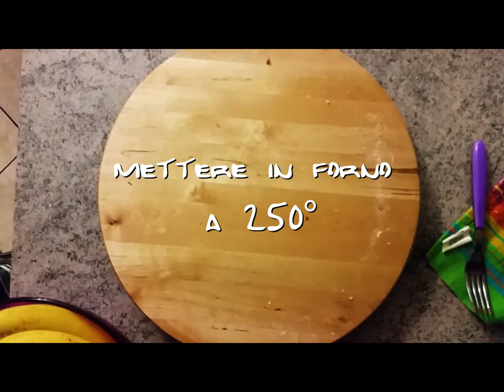Le ricette di Don Totò- La parmigiarita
La Parmiggiarita un incrocio tra la parmigiana e la margherita. variante da cucinare o con zucchine o con melanzane. Ricetta: 350 gr di acqua tiepida, 600gr di farina, un cubetto di lievito, 1 cucchiano di zucchero, 2 cucchiaini di sale, 2 zucchine o melanzane, 100 gr di parmigiano, pomodoro, mozzarella. Mettere l'acqua tiepida e sciogliere un cubetto di lievito. Aggiungere lo zucchero e poi la farina quindi impastare.Aggiungere il sale e continuare ad impastare.Aggiungere un filo di olio extra vergine di oliva.Tagliare 2 zucchine o melanzane e grigliarle. stendere l'impasto e stendere il pomodoro sopra e mettere uno strato di zucchine o melanzane e poi il parmiggiano. fare un altro strato e poi chiudere l'impasto. e condirlo come se fosse una margherita. mettere nel forno già caldo a 250°.Buon appetito